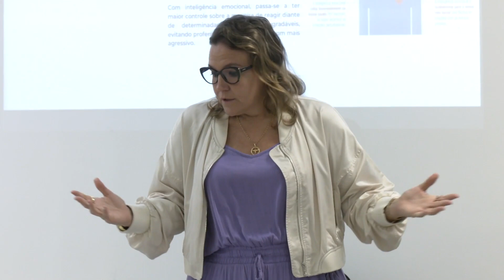Escola do Legislativo inicia curso de Inteligência Emocional voltado para os servidores